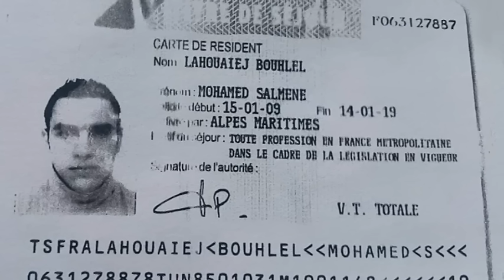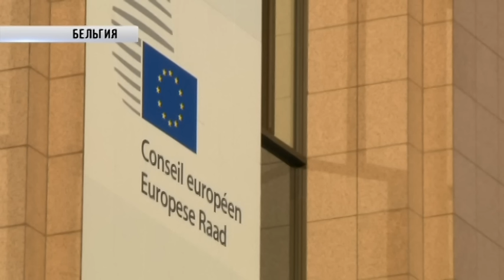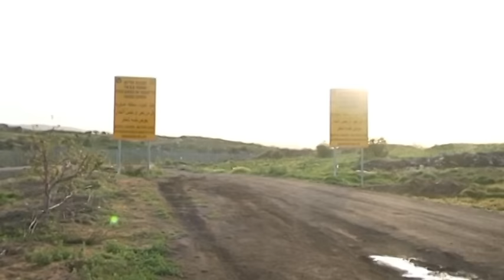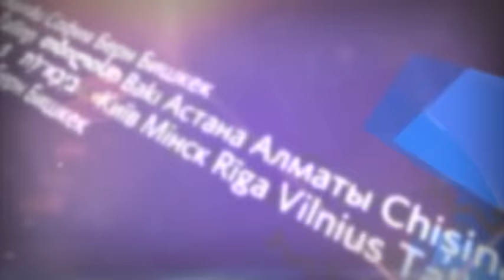Международные новости RTVi. 19:00 MSK 18 июля 2016 года.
Вальса освистали в Ницце.
Олланд отстоял минуту молчания.
Французская атака на ИГИЛ.
Базу "Инджирлик" втянули в путч.
Теракт в Израиле. Север в опасности.